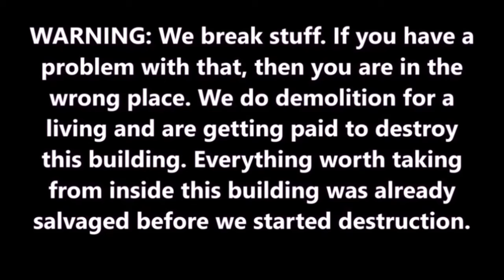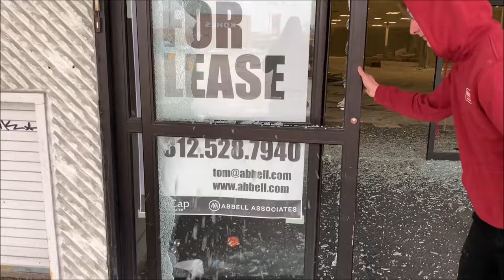MAJOR DESTRUCTION! WE SHATTERED AND SMASHED EVERY WINDOW IN THIS HUGE BUILDING!!!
Demolition Crew is back causing major damage and destruction to another building! We broke all the windows! Shattering and smashing every window in a huge building! Please note that what we do is completely legal demolition is our job and we are being paid to destroy this place.